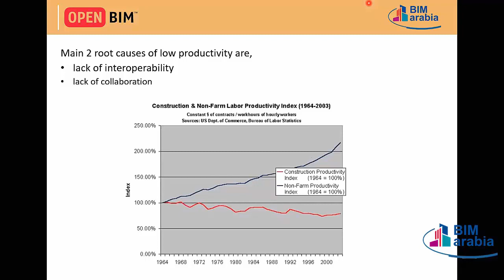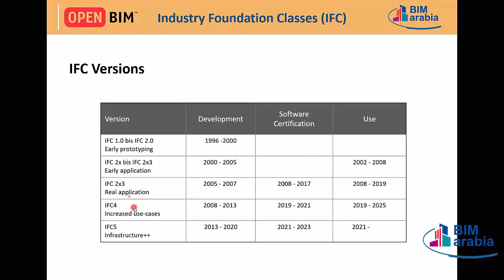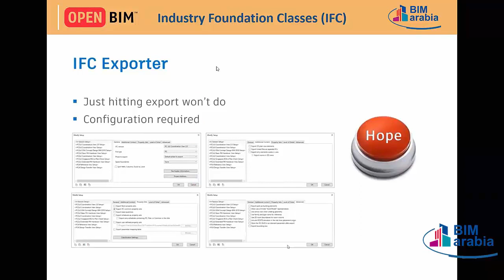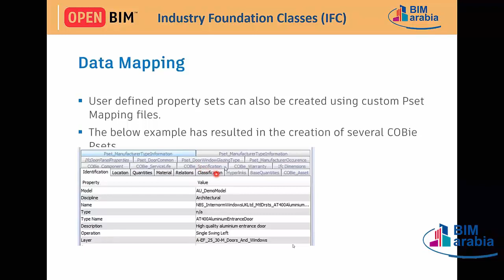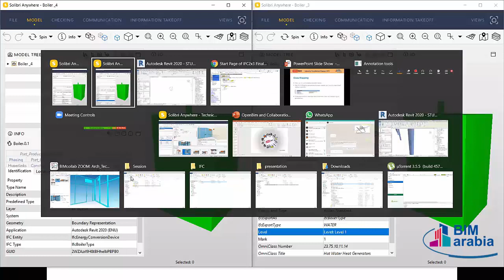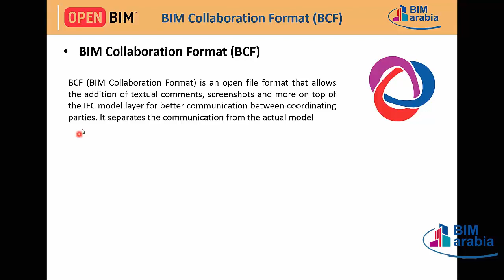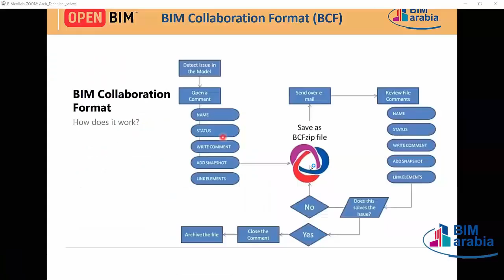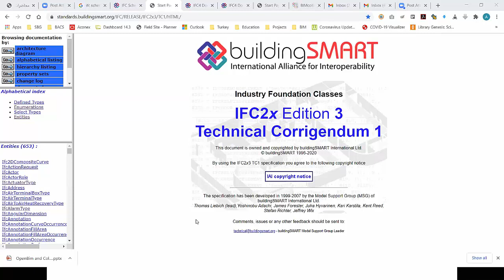Open BIM and Collaboration